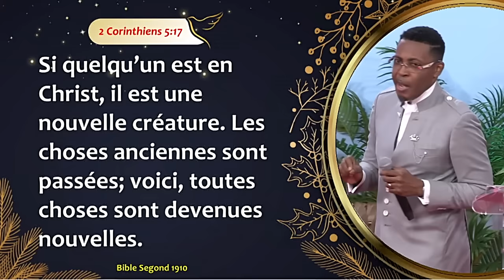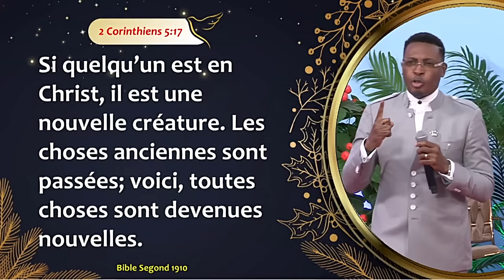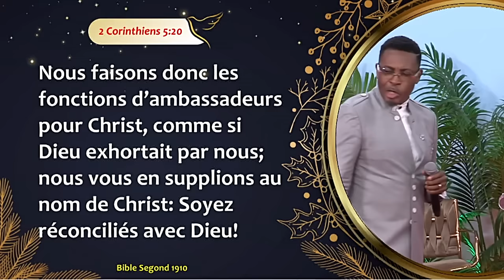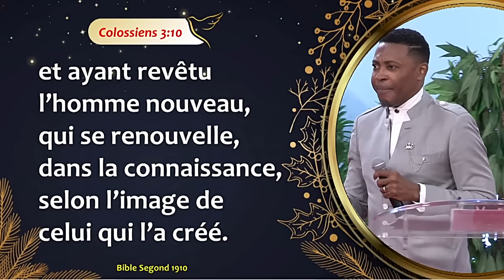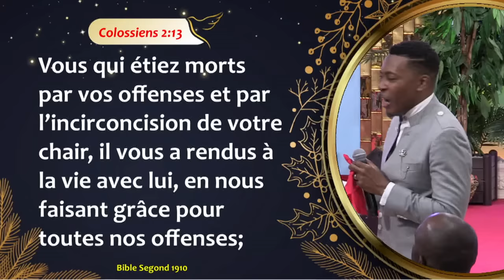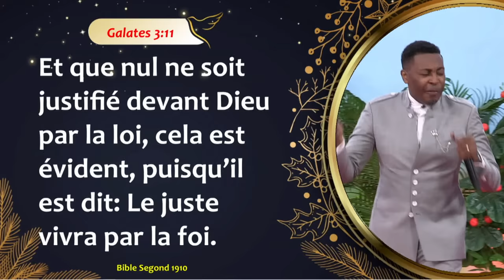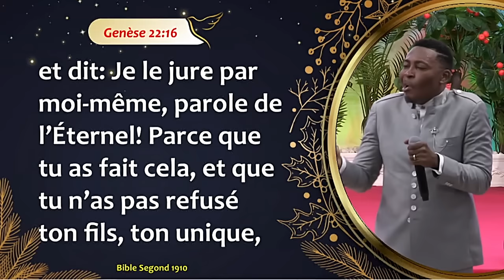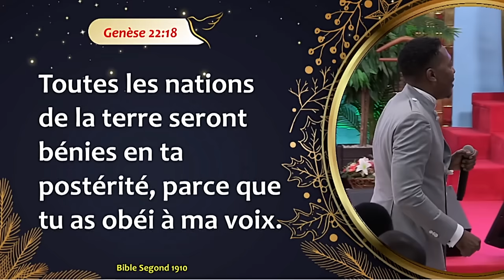RÉVÈLE L'HOMME NOUVEAU ! - Raoul WAFO